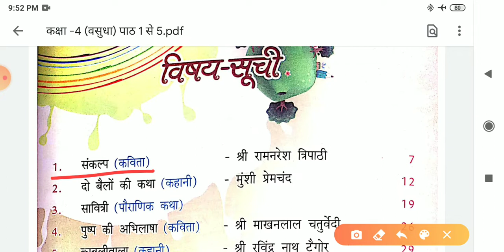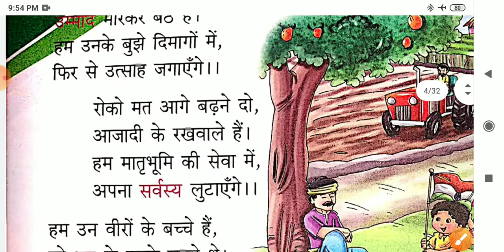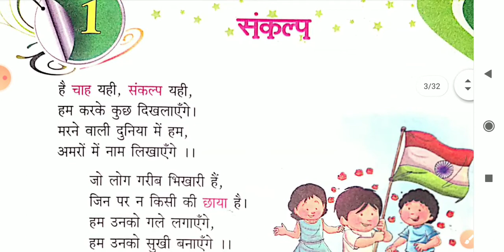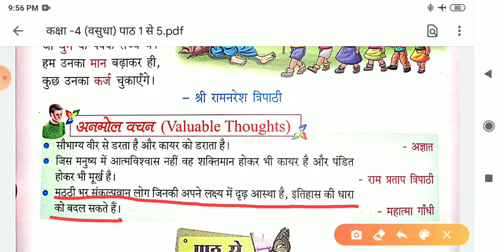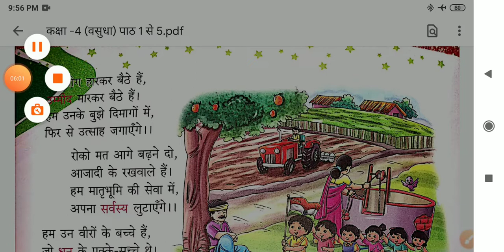🔴 कक्षा -4 हिंदी (वसुधा) पाठ - 1 संकल्प ➡भाग -01